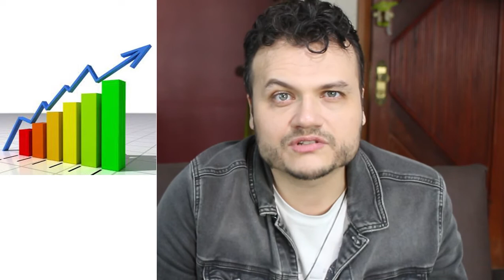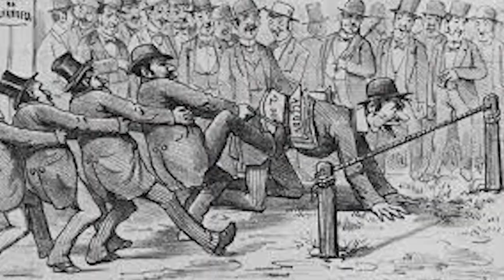A Crise do Encilhamento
Neste episódio o professor Luís Filipe mostra a maior marca do governo do Marechal Deodoro da Fonseca, a Crise do Encilhamento.

Participação especial: Íris Grossi

Agradecimentos especiais: Valmick de Paula e Fábio Ricardo Dutra

Jogos: Roblox e Minecraft